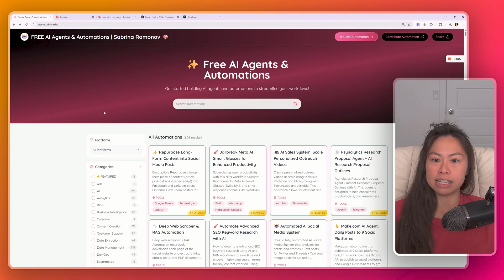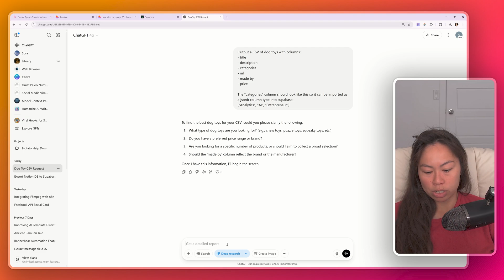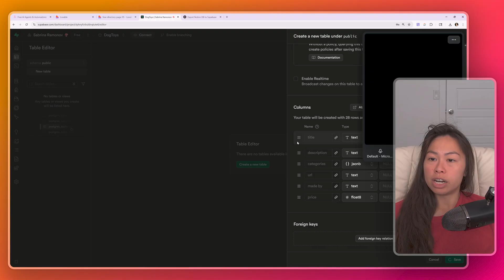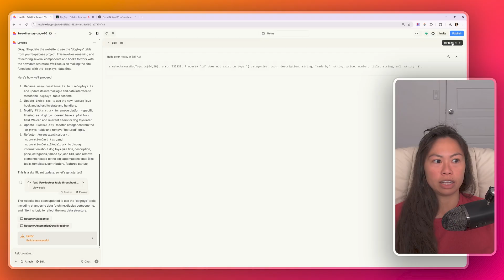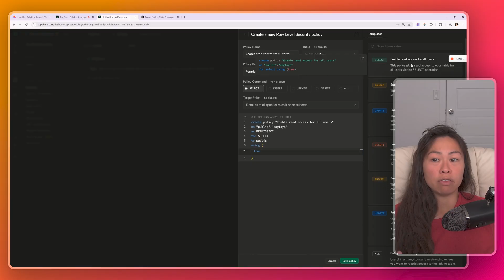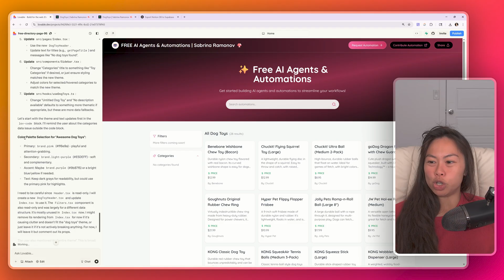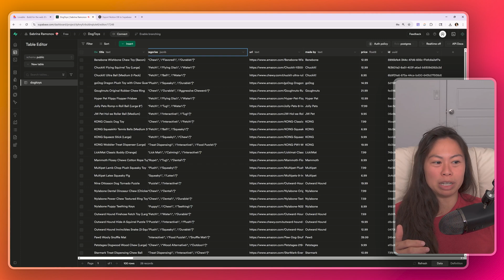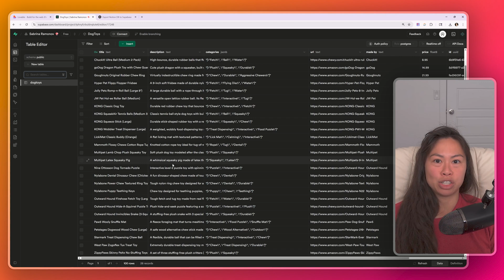How To Build Profitable Website Directory WITHOUT Coding (Using AI)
Want 1000+ FREE AI Prompts, Courses, & Tutorials?
Want to SCALE your business with content?

This tutorial shows you how to build and deploy your own directory website with AI! You’ll remix my existing Lovable project, which is a directory of free AI agents and automations, then learn how to setup your database and customize the directory website to fit your brand and use case. Everything can be done 100% free - both Lovable and Supabase offer free tiers.

But first… why a directory?

Directories are SEO magnets, targeting high-intent “what’s best…” and category-specific keywords. Over time, your directory can grow your organic reach, driving free self-sustaining traffic to your funnel. Almost zero engineering overhead. You can A/B test dozens of niche directories in the time it takes to build a real SaaS product, and maintenance cost is near zero.

I'm Sabrina Ramonov. I'm on a mission to teach 1 million people AI. I'm also the solo founder of Blotato.com. It's a SaaS app for creators/entrepreneurs to go viral faster with AI, just like me (0 to 500k+ in 6 months solo).

0: Born in Quezon City, Philippines 🇵🇭
22 yrs old: Graduated UC Berkeley with degrees in Computer Science and Physics... and $250k in student loans.
23 yrs old: Started Qurious, as Founder/CEO, doing natural language processing (AI) in healthcare.
25 yrs old: Closed pilots with billion-dollar pharmaceutical companies, but failed to reach product market fit.
26 yrs old: Pivoted Qurious a lot, then settled on real-time call guidance for sales and customer support, combining streaming speech recognition (AI) and natural language processing (AI).
28 yrs old: Made the Forbes 30 Under 30 list, while living in a living room of 2BR San Francisco apartment.
30 yrs old: Sold 100% of Qurious to Pegasystems (NASDAQ: Pega) in cash and stock deal ($10M+ total).
31 yrs old: Integrated Qurious with Pegasystems Customer Service to launch Pega Voice AI, now used by 1000s of support agents.
32 yrs old: Started angel investing in VC/seed funds, crypto, and passion areas 🍄 while recovering from burnout by hiking, skiing, and reading. Dropped 50 lbs to get back in shape.
33 yrs old: Started making free content to teach 1 million people AI.
34 yrs old: 0 to 500k+ followers in 6 months with $0 budget, 0 team, $0 paid ads, 0 masterminds.

Today: Started to distribute 100+ pieces of content per week. 1000s of creators & entrepreneurs use Blotato to go viral faster with AI.